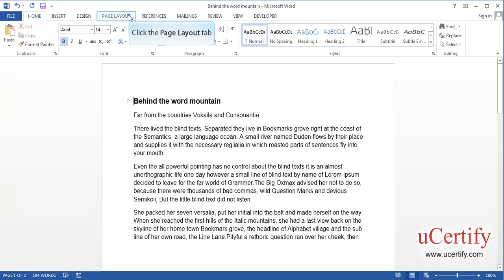Change The Page Layout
In this demo, we will learn how to change the page layout and set the margin in MS Word 2013.